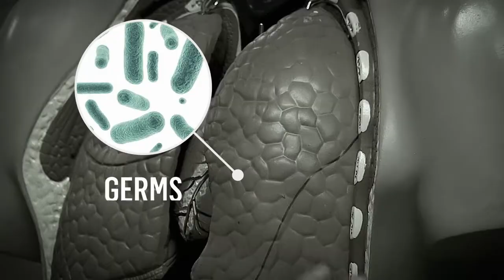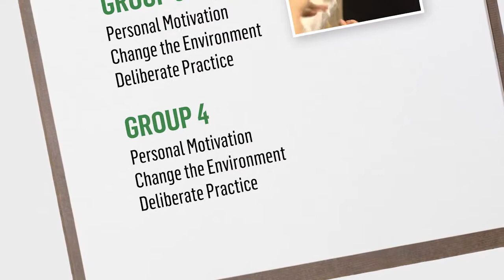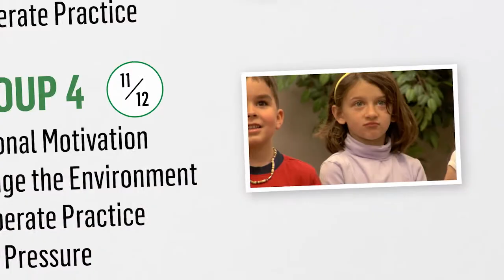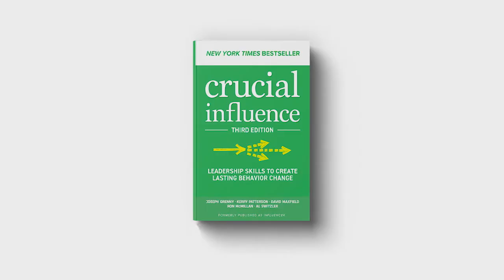All Washed Up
Fourteen-year-old scientist Hyrum Grenny cracks the code on how to get kids to wash their hands, and in doing so, exposes insightful strategies for influencing behavior change.

What you're about to see is real. Real kids doing real things. Just thought you should know. My name is Hyrum Grenny and I was there for the whole thing.

So here's a question: what does it take to get people to change? And I'm not talking about their socks and underwear, but change behavior? Especially when it's hard?

For example, every year, close to 100,000 people die from hospital acquired infections. That means people got sick—at the hospital! And it turns out, one of the main culprits is hand hygiene. That means just getting people to wash their hands, could save lives.

So, my crack research team decided to conduct an experiment to see if we could change something as difficult as hand washing habits—only with the toughest subjects of all, kids!

So here's what we did, we took 80 munchkins and put them into groups. First, we gave them a challenging puzzle to put together. You know, kind of like the projects you adults are always busy with. Then, we gave the kids a tempting distraction.

"Hey guys, I got the cupcakes for you, right here. I'll set them right over here."

"Once I see that you guys have put the whole puzzle together correctly, I'll raise my flag, just like this, and then I'll blow my whistle. And when I do that, you guys can all go and get your cupcake."

So what would it take to get these kids to wash their hands? How about a good reason?

"So one thing you guys should know was there was a sick kid in here playing with the puzzle pieces. He had a runny nose and coughed a lot so there is probably a lot of germs on everything. But there is hand sanitizer over there on the table that you can use to wash up."

Okay, so what will win out? Delicious frosted cupcakes or the fear of the typhoid toddler? Let's watch. They finish their task and look, if the threat of one sick kid wasn't enough, just look at all the new germs popping up. So with all those good reasons to wash, what do you think they'll do?

Okay, so that was a colossal failure. Now what?

With the next group of kids, I changed the environment by moving the hand sanitizer closer and then put up a visual cue. This ought to make hand washing easier and more obvious, right?

And?

In the end, the motivation to not get sick, plus changing the environment, didn't influence a single kid. Yikes!

Next, I increased their ability, which is another source of influence. I had them all complete what is known as deliberate practice, or training, to increase their familiarity with good hand hygiene. Will adding another source of influence get these hand-washing offenders to wash up?

And?

Well, now we're seeing some better results. We're combining three different sources of influence and some of the kids are actually washing their hands. It looks like we're on the right track. So next, I added another source of influence, social influence. What if someone spoke up and said something. What would happen if their bosses were in the room with them?

Here come the cupcakes. And there goes the flag. Will they wash? No! Look at them pouncing on the cupcakes like a pack of ravenous hyenas. But it's not too late because something important happens. At just the critical moment, a peer, not even one of the bosses, speaks up.

Watch the effect. Success at last! So social motivation obviously made a difference. But was it the only thing that mattered? What about the other sources of influence? Here's what my kids had to say:

"The sign."

"I was walking over to get a cupcake and this other kid said, 'wash your hands.'"

"Because this boy had the sniffles in here."

So what's the point? We often underwhelm overwhelming problems. We try a couple of things and when they don't work, we give up. But my dad and his colleagues discovered the secret to overcoming tough problems. You need to combine at least four, preferably more, sources of influence. And it doesn't matter if you try it with kids or hospitals, at the office, or even at home. If you use four or more sources of influence, your chances of success go up ten times! Ten times! So there it is. The key to changing almost anything is to marshal the power of four or more sources of influence—but preferably all six. And heaven knows, we need it.

Learn how your organization can get results by changing behavior. Ask about our award-winning Crucial Influence Training.